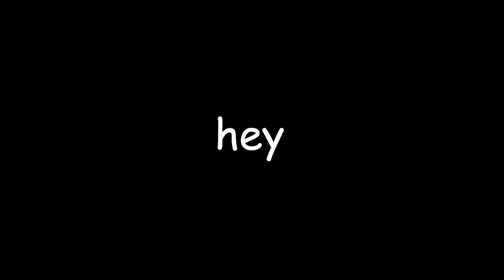GIx4PblHScpfcy9NXEa2cZ8heYfnnauUAwV/8Ro60+DQSJoCew41hVcsEgu43LYM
art: Yoshinari Yoh [FLCL]
picrel me & basically sprinting bass line

00:00 Shoplifting blues (yes, mama ok? cover) - QYPTHONE
04:20 G.P. - Great Pretender (Yutaka Yamada)
11:23 Rush - Cowboy Bebop (Yoko Kanno)
14:53 Love in Sao Paulo - Lupin III Bossa & Fusion (Yuji Ohno & Friends)
19:08 Wake Up, Get Up, Get Out There - Persona 5 (Shoji Meguro, Lyn)
23:42 Pedestrians Crossing - Skullgirls (Blaine McGurty, Brenton Kossak)
27:15 獣爪 (The Claws of a Beast) - Kemonozume (Kei Wakakusa)
29:02 Moanin' - Kids on the Slope (Yoko Kanno)
33:40 Confidence Man - Great Pretender (Yutaka Yamada)
38:33 Linus and Lucy - A Charlie Brown Christmas (Jerry Granelli Trio)
44:23 Bad Bully - Kizumonogatari II (Satoru Kosaki)
46:28 夜の喫茶店 (Coffee shop at night) - Serani Poji
50:00 On the Palette (Montuno No. 5) - QYPTHONE
54:04 The Fragrance of Dark Coffee (Godot's Theme) - Turnabout Jazz Soul